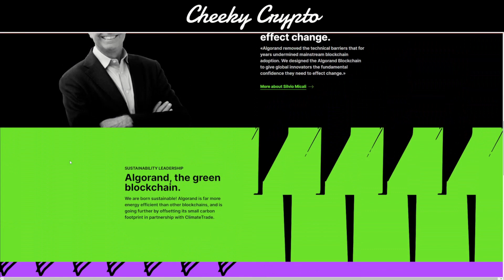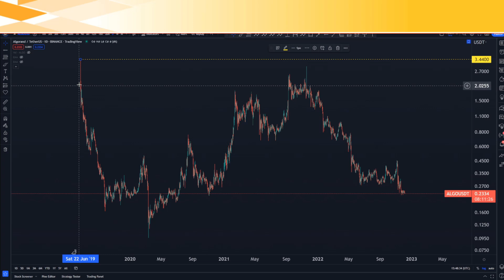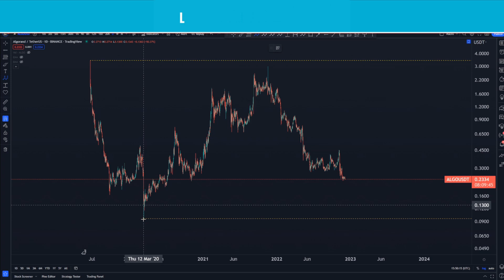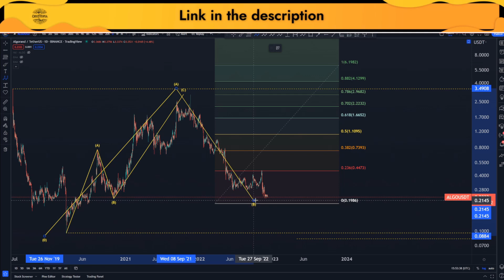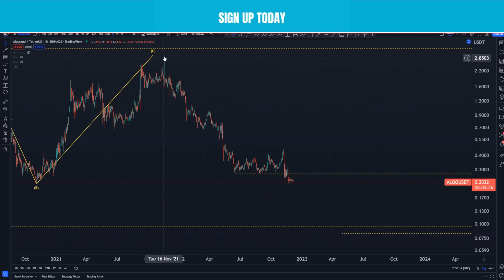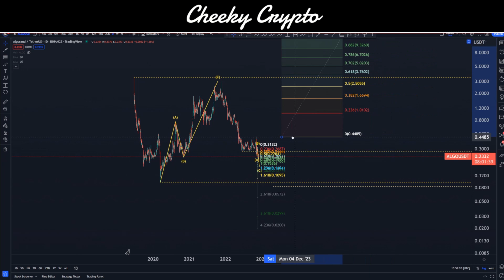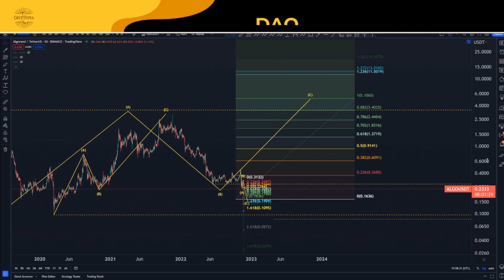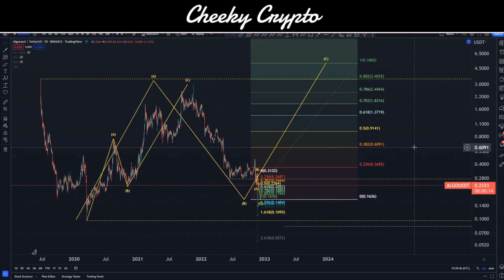🔥 100X POTENTIAL? 🔥 ALGORAND ALGO Price Prediction | Crypto News Today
Mint a Karma NFT - save lives and earn great passive income at the same time!

Our All-Access Pass Includes the following benefits:

⭐ Technical Analysis
⭐ News Updates